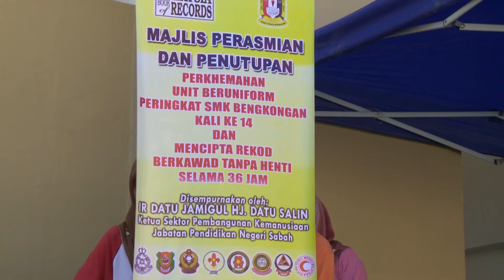Kawat tanpa henti 36 jam SMK Bengkongan Malaysia Records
SMK Bengkongan Kota Marudu mencipta record Malaysia Book dimana murid murid berkawat tanpa henti selama 36 jam